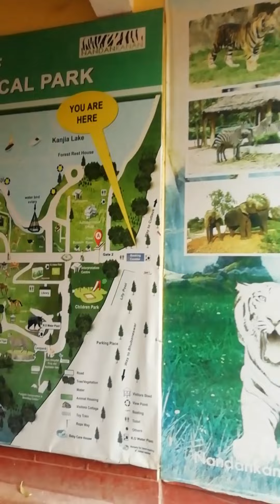Nandankanan zoo Bhubaneswar Odisha